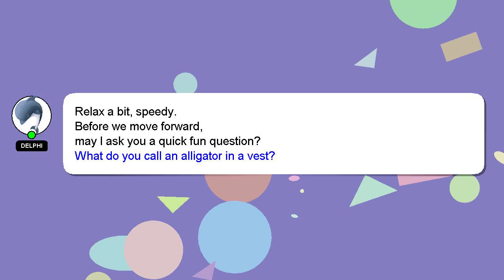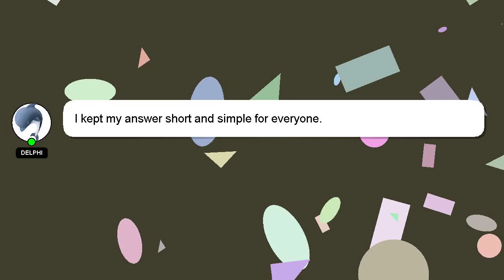How to arrange macbook desktop?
A brief introduction of myself, Hello, I am Delphi. I can help you find the answers you are looking for. - How to arrange macbook desktop?

Providing an answer will be acknowledged and appreciated with a 'heart' from me.

*2 What we are experimenting :*